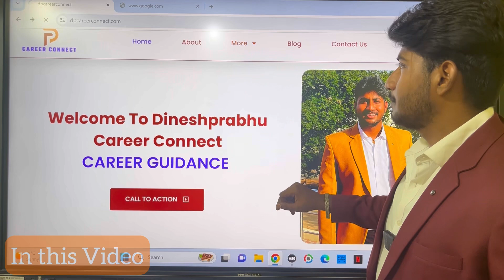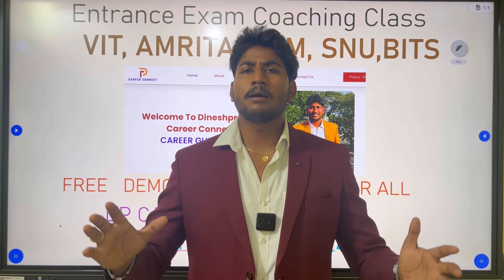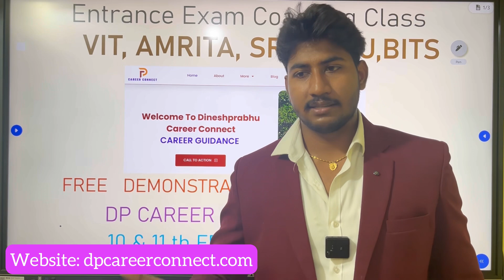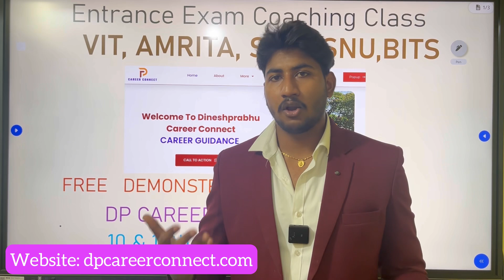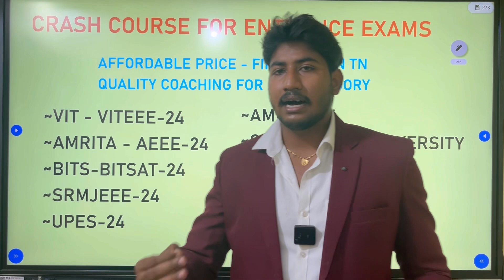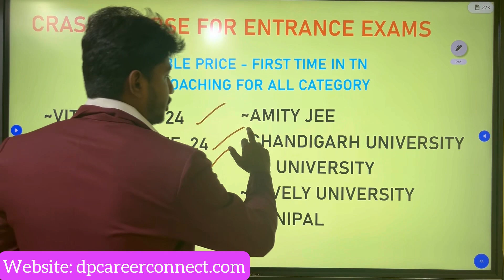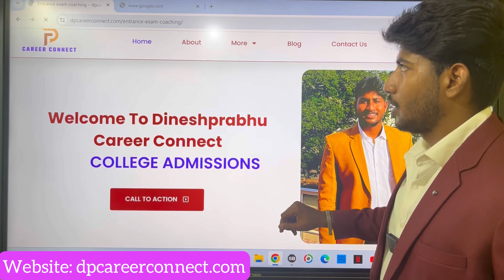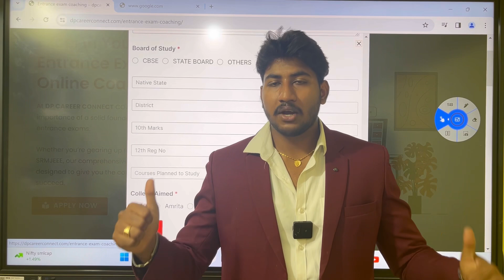Entrance Exam Coaching for VIT,Amrita,SRM,Shiv Nadar,BITS|Free Demo Class|Register Now|PCM Cocahing